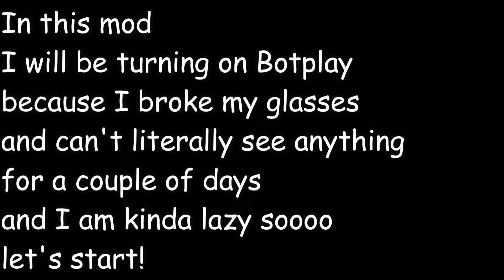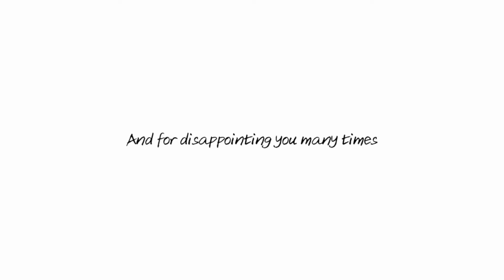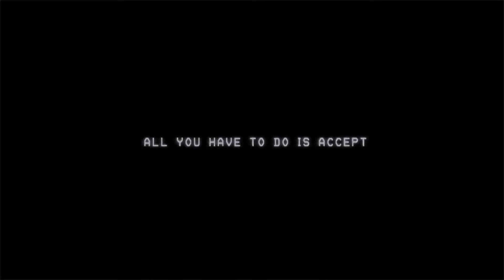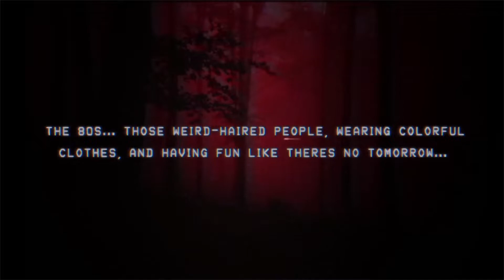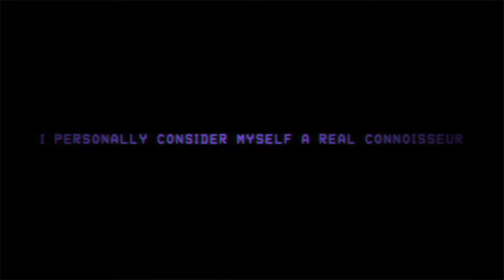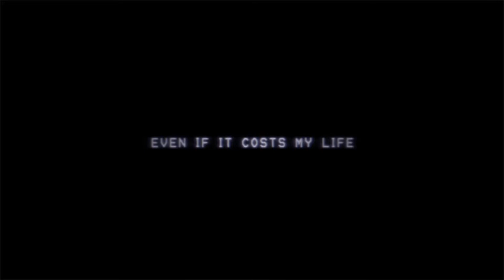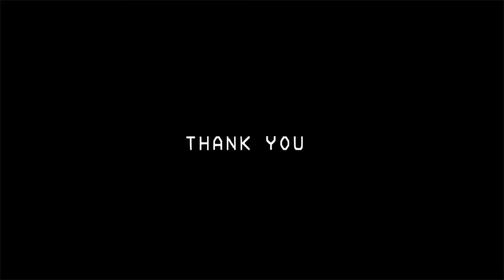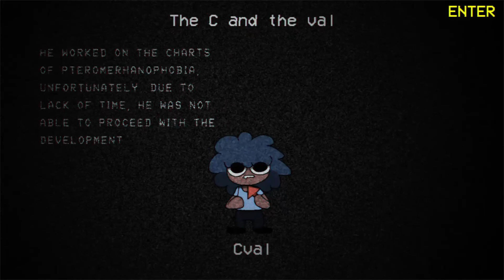VS Trollge 2.0! Friday Night Funkin' Blueballs Incident Full (Bot Play)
Hello guys and welcome to another FNF Mod made by *MaliciousBunny & Ezhalt & 0Wilde* called The Blueballs Incident and in this Mod you fight a bunch of troll faces in a rap battle to stop them but while fighting one called Legion he corrupted GF so BF tries to stop him and claim his GF back!

In this mod I will be turning on Bot Play cuz I broke my glasses and literally can't see sh it.